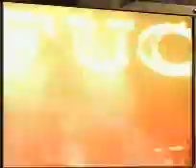Blink 182 - Rock Show (Live, 2001)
Blink 182 perform Rock Show live in this 2001 Launch exclusive.